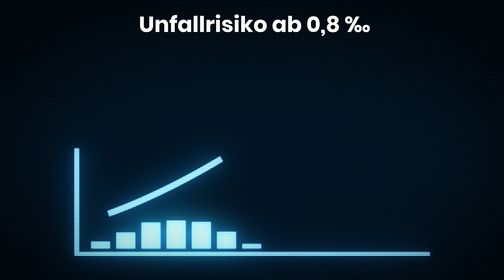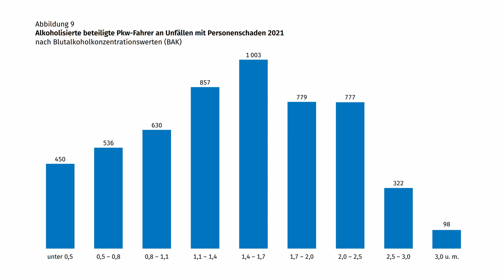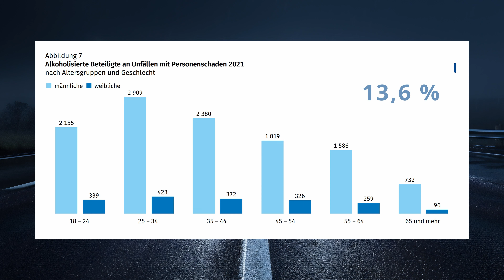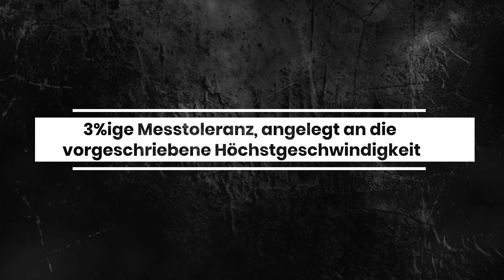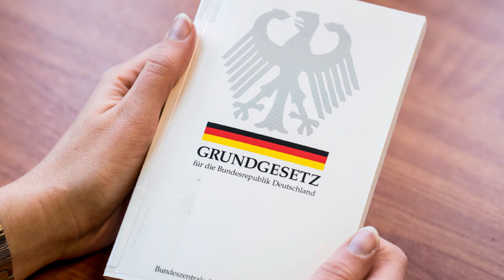0,0 Promille hinterm Steuer!? Kommt die Nulltoleranz bei Alkohol und macht sie Sinn? | 2024 | ON MPU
In diesem Video analysieren wir die alarmierenden Unfalldaten der letzten Jahre, zeigen ab wie viel Promille das Unfallrisiko besonders stark ansteigt und hinterfragen die Sinnhaftigkeit der Forderung einer 0,0 Promillegrenze. Dabei werfen wir auch einen Blick auf die Unterschiede zwischen den Geschlechtern bei Alkoholunfällen und vergleichen eine Nulltoleranz bei Alkohol mit Cannabis und Geschwindigkeitsverstößen. Ist eine 0,0 Promillegrenze wirklich die effektivste Maßnahme, um die Anzahl an Verletzten und Getöteten durch Alkohol hinterm Steuer zu senken?

➡ Rufe uns an für ein kostenfreies Erstgespräch: 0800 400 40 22

▬▬▬▬ Inhaltsverzeichnis ▬▬▬▬
▶️ 00:30 Unfälle und Getötete 2022: Steigende Fallzahlen
▶️ 01:31 Relatives Unfallrisiko: Ab wie viel Promille wird es gefährlich?
▶️ 02:32 Schwere Unfälle bei absoluter Fahruntüchtigkeit
▶️ 03:12 Promillegrenzen und Geschlechter-Unterschied
▶️ 03:44 Echter Erkenntnisgewinn bei 0,0 Promille?
▶️ 04:29 Vergleich Nulltoleranz mit Geschwindigkeitsüberschreitungen
▶️ 05:58 Nulltoleranz und Verhältnismäßigkeit: Populismus statt Problemlösung

▬▬▬▬ Über ON-MPU ▬▬▬▬
ON-MPU - dein Begleiter bis zur positiven MPU und zurück zum Führerschein.

„Holen Wir uns deinen Führerschein zurück!“

▬▬▬▬ Social Media ▬▬▬▬
Du findest uns auch hier:

Video produziert von der ON Deutschland GmbH

0,0 Promille hinterm Steuer!? Kommt die Nulltoleranz bei Alkohol und macht sie Sinn? | 2024 | ON MPU